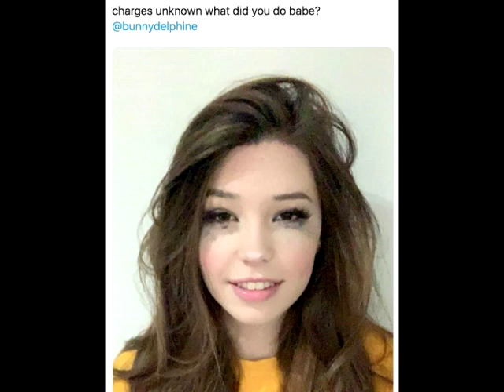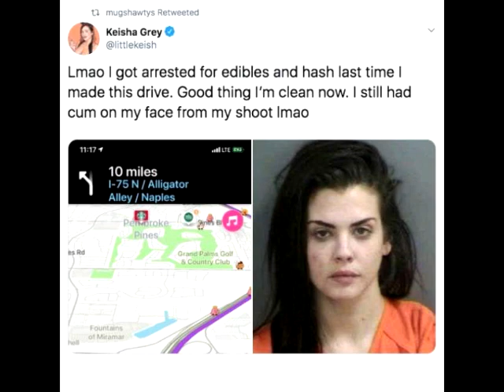2020 Hottest Mugshots. Episode #1 This Year's Hottest Mugshots So Far.